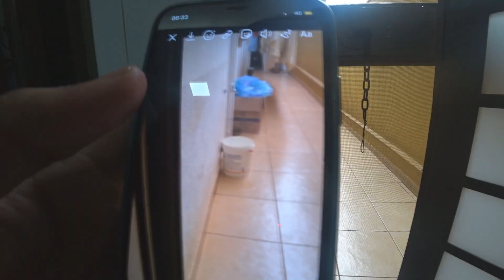UM BIXO HORRIVEL INVADIU NOSSA CASAAAA AAAAAAAAAAAAAAAAAAAAAA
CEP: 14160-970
Sertãozinho/SP

É TÓIS!